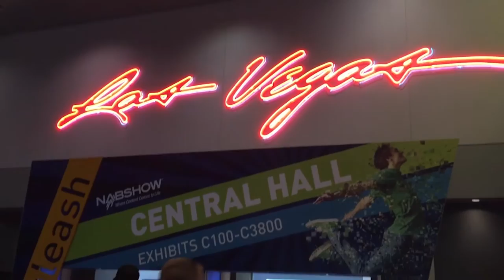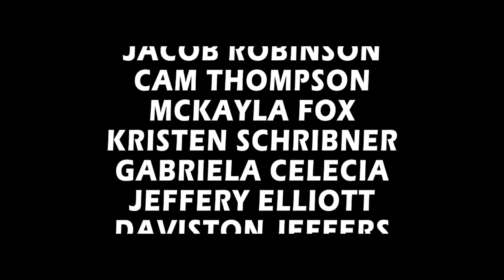NAB Student Experience Video Project – Team 3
During their participation in the NAB Student Experience, students formed teams to interview each other about being selected and working the Sony booth at NAB.  They conducted interviews, compiled and edited highlights of their exhibit experiences to compete for prizes over 2.5 days.

Products: Video Journalist Backpack
PXW-Z150
Sony 4K ActionCam